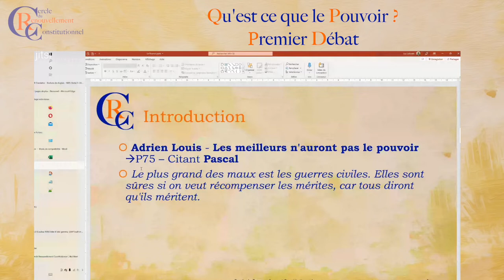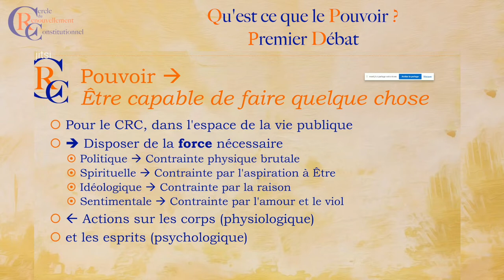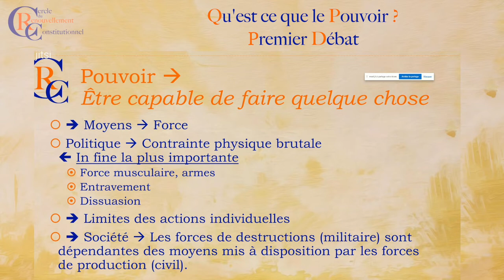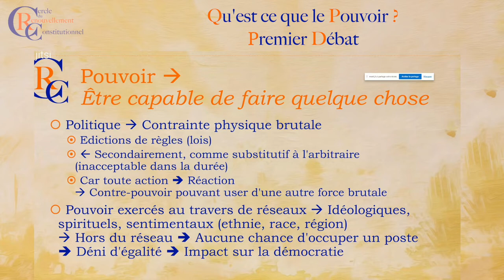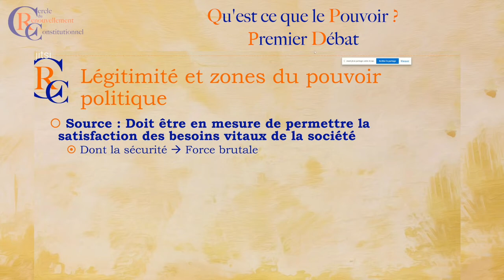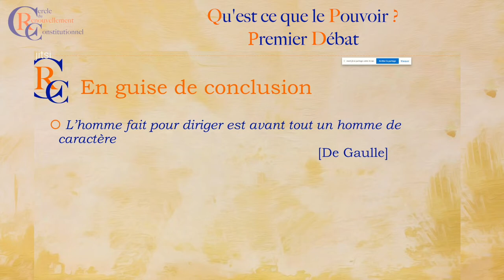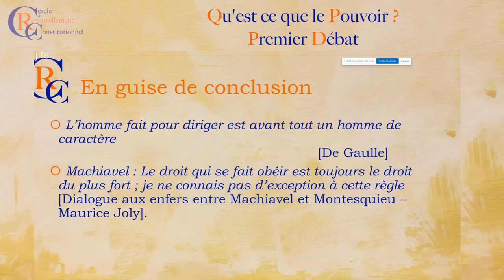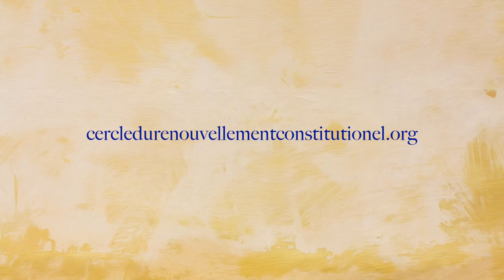Émission / Débat sur le Pouvoir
Le Cercle du Renouvellement Constitutionnel (CRC) est un groupe de réflexion sur la méthode d'écriture de la constitution.

Dans cette vidéo nous discutons de la notion de pouvoir.